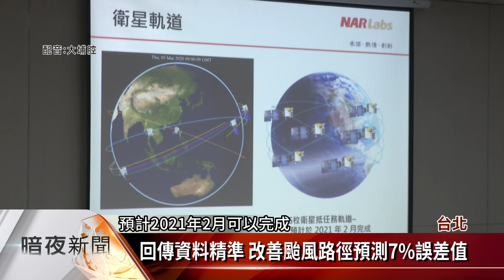福衛7號明公布觀測資料 助精準氣象預報【客家新聞20200306】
福爾摩沙衛星七號在去年6月發射升空，時隔半年多，將在7日與美國同步，正式對國際公開觀測資料，而目前也已經納入我國中央氣象局天氣預報系統，透過福衛七號回傳的資訊，在未來將能提供台灣以及低緯度地區國家，更精準的氣象預測。